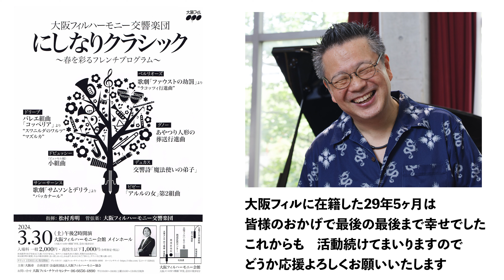大フィル最後の公演3本勝負 本当に最後の本番「にしなりクラシック」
最後は大阪フィルの本拠地「大阪フィルハーモニー会館」で行われる「にしなりクラシック」で退職です。
フルートの見せ場がいっぱいのコンサートで最後を飾ることができることは奏者冥利に尽きます。
ご来場くださる皆さまに楽しんでいただけるよう心を込めて音楽を奏でます。

にしなりクラシック
指揮：松村秀明
管弦楽：大阪フィルハーモニー交響楽団

プログラム
ベルリオーズ／歌劇「ファウストの劫罰」より“ラコッツィ行進曲”
ドリーブ／バレエ組曲「コッペリア」より“スワニルダのワルツ”“マズルカ”
ドビュッシー（ビュッセル編）／小組曲
サン＝サーンス／歌劇「サムソンとデリラ」より“バッカナール”
グノー／あやつり人形の葬送行進曲
デュカス／交響詩「魔法使いの弟子」
ビゼー／「アルルの女」第2組曲

問合せ先：大阪フィル・チケットセンター　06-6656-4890